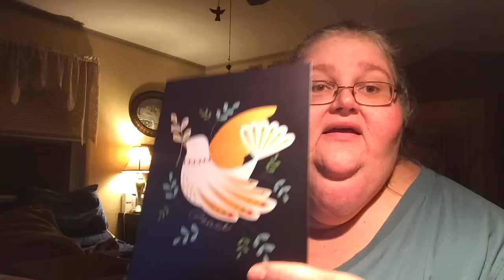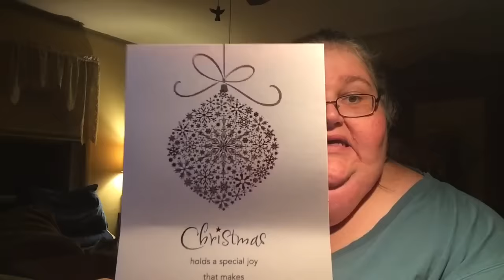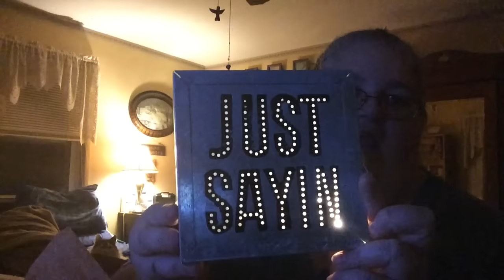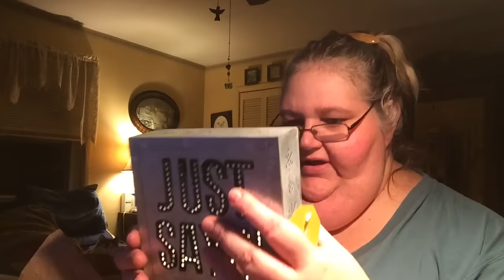Thanks Zesty211: Dec. 14, 2015